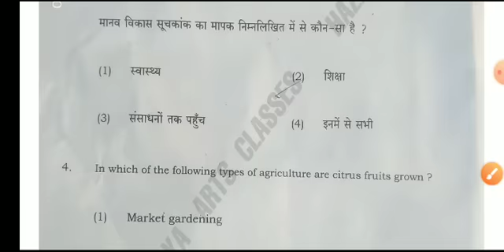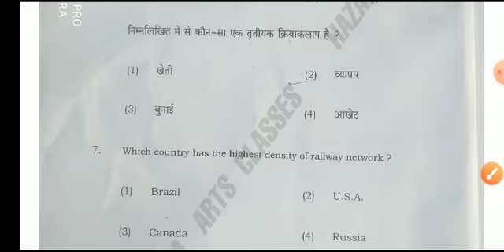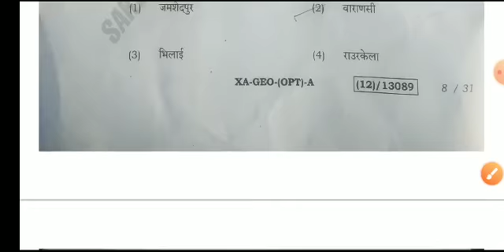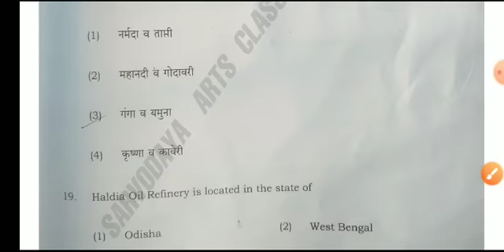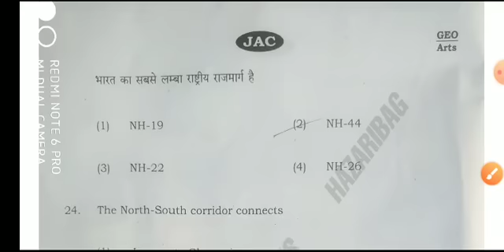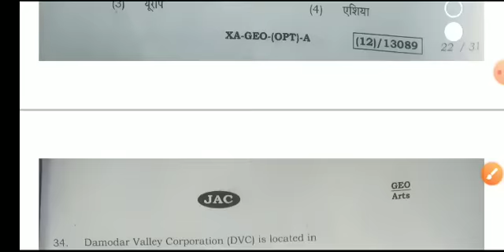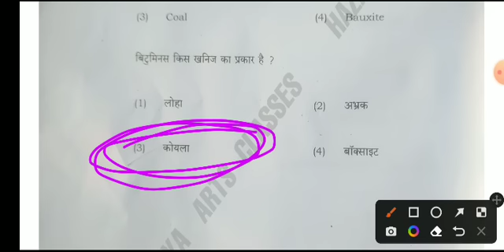Class 12 Geography answer key solutions 2023 | Jac Board Class 12 Geography answer key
Class 12 Geography model Class 12 Geography model paper solutions 2023  | Jac Board Class 12 Geography Model Paper

solutions class 12 Geography model paper
vigyan model Paper Solution 2023
Class 12 Geography Model Paper 2023
Jac board class 12  Geography model paper
class 12 Geography model paper solutions
12th  Geography model paper solutions
12th Geography model paper jac board 2023
12th Geography model paper 2023

solutions class 12 economics model paper
Class 12 economics Model Paper 2023
Jac board class 12 economics model paper
class 12 economics model paper solutions
12th economics model paper solutions
12th economics model paper jac board 2023
12th economics model paper 2023